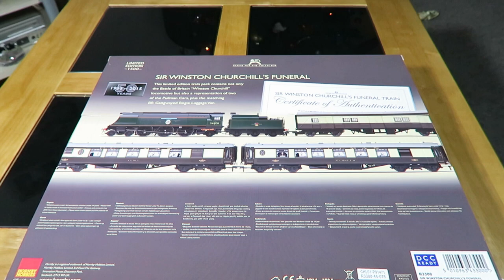Churchill's Funeral Train, recreated in model railway form. Hornby R3300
In this video I am going to try and recreate the historic funeral train of Sir Winston Churchill, the war time prime minister of great Britain that helped carry his people to victory, became synonymous with ‘bull dog’ spirit, V for Victory and taking tough decisions.

He may not have been a perfect man, but he was undoubtedly the perfect man for the job of driving back the nazi threat and along with many other heroes bringing the world to safety.

I’ll be using the Hornby R3300 limited edition train pack that I reviewed last year, but I’ll be adding other Pullman coaches to bring the train up to the right length and formation.

As far as possible from research done I have attempted to recreate the route and possible trains the solemn service might have passed on its journey to Handborough in Oxfordshire.

Churchill died on 24 January 1965, aged 90. On the 30th of January 1965 he was given a state funeral as befitting a man of his importance and in recognition of his service to his country.
His body was conveyed by train from Waterloo station.

Bulleid Battle of Britain class No. 34051 had been named ‘Winston Churchill’ by Lord Dowding in September 1947. So this loco was sent from its home shed of Salisbury to Nine Elms in London the week before the funeral to be made ready for the special train.

The train was formed of 34051, Pullman brake 208, special luggage van S2464, Pullman car Carina, Lydia, Perseus and brake car Isle of Thanet.

At about 11:40 that morning the empty train was moved from Clapham Junction sidings to Waterloo with a standard class 4 tank loco on each end of the train.

34051 was driven by a Nine Elms crew: Royal Train Driver A.W. Hurley and Fireman Jim Lester.

The locomotive famously carried a three disc head code representing “V” for Victory.

The loco made its way from the depot to the loco sidings and then to Waterloo where it backed onto the train.

Departing Waterloo at 1:28pm, the train travelled respectfully slowly to Reading where it joined the Western Region line to reach Handborough, via Didcot and Oxford, arriving at 3:23pm.

All along the route crowds had gathered to witness the solemn train pass by.
The loco men remarked at how emotional it was to see many old uniformed soldiers standing crisply to attention and saluting!

Just along the way the 34051 passes an up service hauled by fellow Battle of Britain class Tangmere.

Further along still a 2H DEMU trundles along as our train continues on its way.

Instructions had been issued to run at 20 mph through Oxford station in order that all the bells being tolled in the 'City of Spires' might be heard by those travelling in the funeral train (church bells)

On arrival at Handborough station the funeral party made its way by road to St Martin's church in Bladon where Churchill was laid to rest alongside his family.

The parish of St Martin's includes Blenheim Palace, the family seat of the dukes of Marlborough

34051 then returned back to Nine Elms light engine via Oxford for turning,
Once the private funeral arrangements had been completed the funeral party re-joined the train and at 16:20 returned to London Paddington this time hauled by D1015 Western Champion.
Here my D1023 Western Fusilier stands in.

So there ends an era and an historic train, 34051 and the baggage car have been preserved and can be found at the National rail museum in York.

Photos:
V sign, By British Government [Public domain], via Wikimedia Commons.
Tim Schofield, 2016 photos.

Audio: BR Diesel web (Western loco)